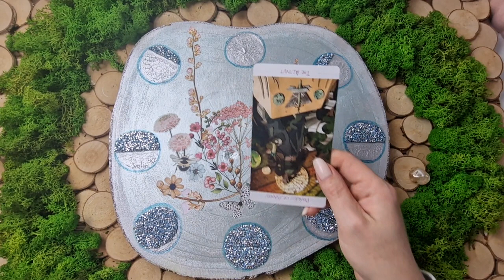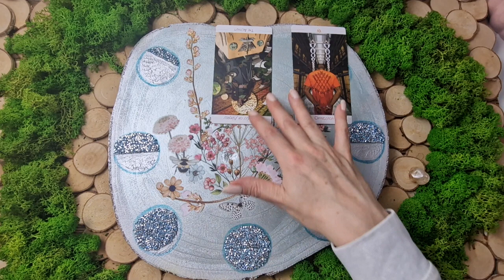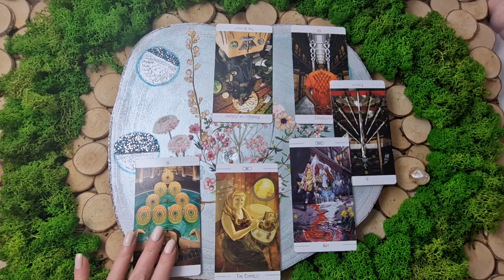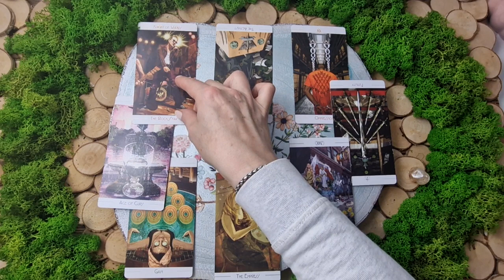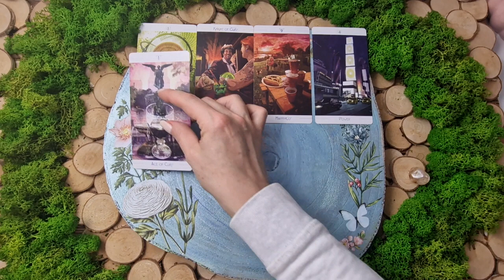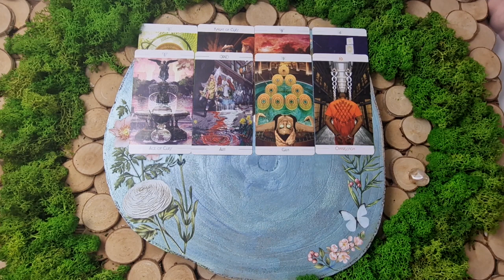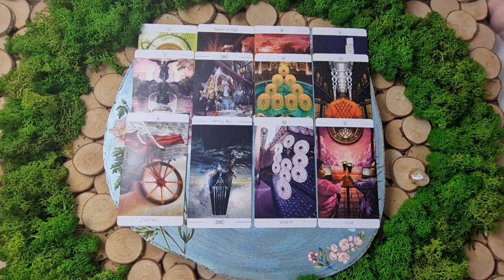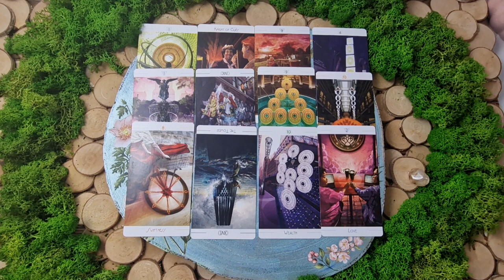STRZELEC listopad ➡️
🍵 Z przyjemnością postawiłam dla Ciebie karty, będzie mi miło jak postawisz mi kawkę. Dziękuję i oby Twój kielich był wypełniony tym czego pragniesz. Uściski.

🔮 Konsultacje indywidualne:
w odpowiedzi na liczne zapytania odnośnie czytań indywidualnych wygospodarowałam czas, aby realizować konsultacje osobiste. Więcej informacji w filmie poniżej:

Żyj własnym życiem, sam decyduj i wybieraj co robisz. Weź zatem z przesłania moich czytań to, czego potrzebujesz. Oferuję Ci je o ile Jesteś na nie otwarty.